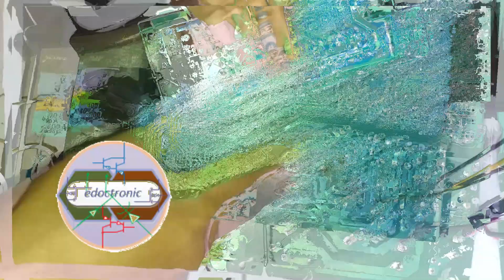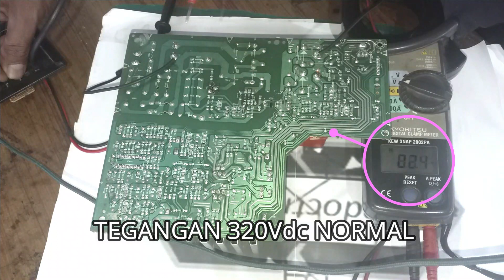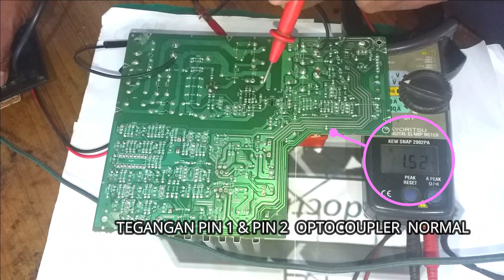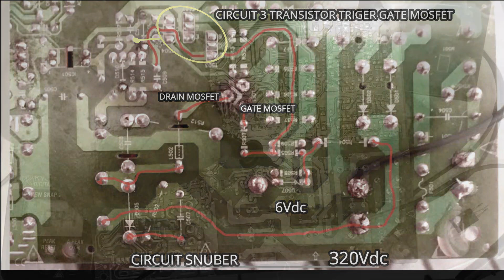CARA KERJA SWITCHING POWER SUPPLY TANPA IC PWM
POWER SUPPLY SWITCHING TANPA IC PWM BAGAIMANA CARA KERJANYA
POLYTRON SPEAKER AKTIF PAS 68